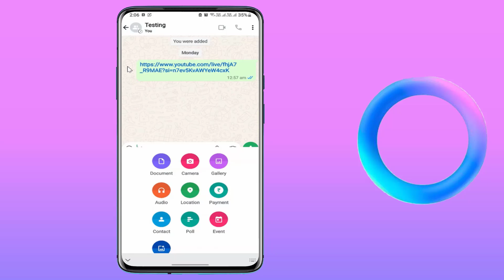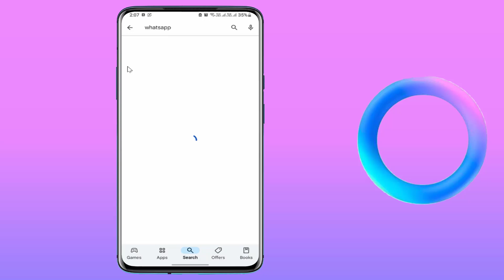How to Use Meta A1 to Create GIF’s on WhatsApp | New AI Feature on WhatsApp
Create AI Images with Meta AI on WhatsApp

In this video, we’ll walk you through how to use Meta AI to create GIFs on WhatsApp, exploring the latest AI-powered feature from Meta. Discover how this innovative tool can enhance your messaging experience by allowing you to generate and customize GIFs directly within the app.